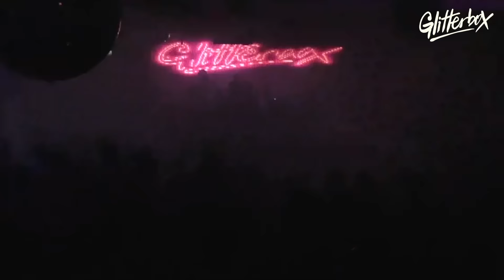David Morales - Live 3 Hour Set @ Glitterbox, Ministry Of Sound (10.03.18)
An exclusive never-before-seen set from David Morales @ Ministry Of Sound in 2018, which become a legendary night... when he dropped 'that' legendary Debbie Jacobs record.